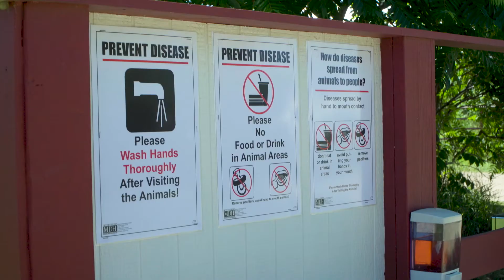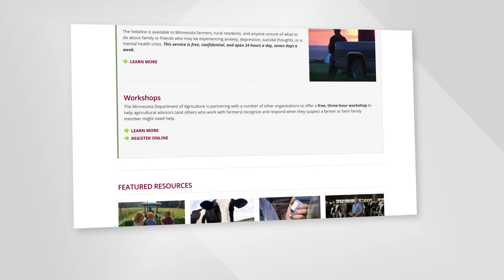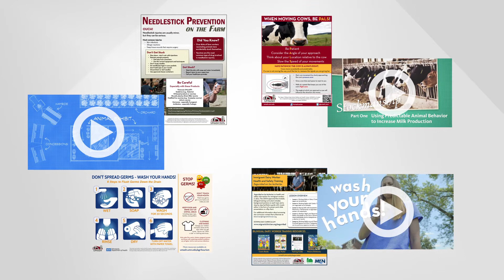Health and Safety on the Farm - We're UMASH, the Upper Midwest Agricultural Safety and Health Center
Everyone who works in agriculture knows someone who has been severely hurt or has lost their life as a result of the occupation.  Regardless of scale, there are ways to improve safety and health on the farm. We’re UMASH – the Upper Midwest Agricultural Safety and Health Center. Our center is a collaboration of several upper Midwest organizations and is one of 11 centers supported by the National Institute for Occupational Safety and Health.

UMASH is focused on workers, families, employees and the safety of farmers by using a One Health approach. Our goal is to improve research, education and prevention to help those in agriculture remain safe and healthy on the job.  We bring together investigators, partners, researchers, practitioners to identify trends in injuries before they become widespread.

UMASH has a number of FREE resources, some in both English and Spanish, on our There are a number of materials that are for producers, and human resources professionals who implement training for their workforce.  Needlestick prevention videos, barn posters, dairy animal handling videos, MRSA study findings, safety curricula, agritourism and zoonotic disease fact sheets are examples of what is available on our website.
We’re here to work with you, to protect your work force, be more productive, more profitable and produce safe food.  To take advantage of all that UMASH has to offer visit our our website.

The Upper Midwest Agricultural Safety and Health Center is funded by a cooperative agreement from the National Institute of Occupational Safety and Health - U54 OH010170.